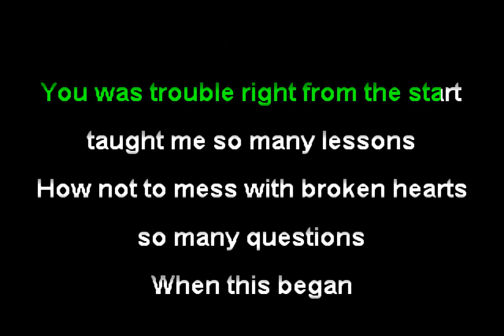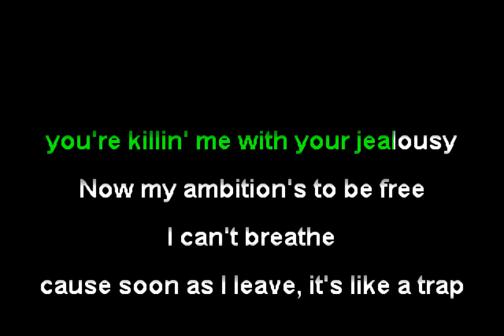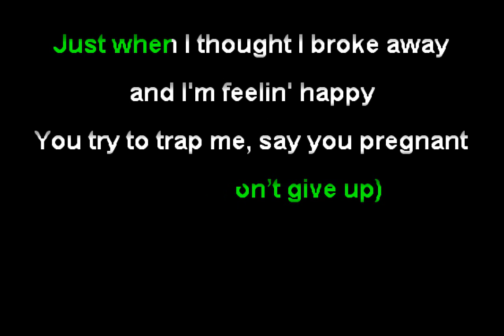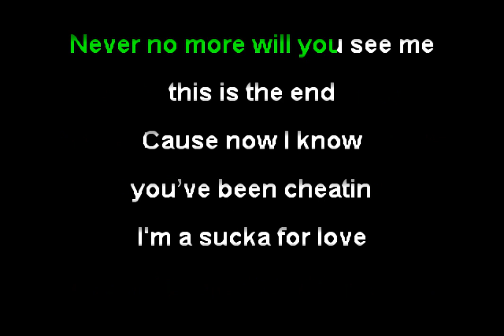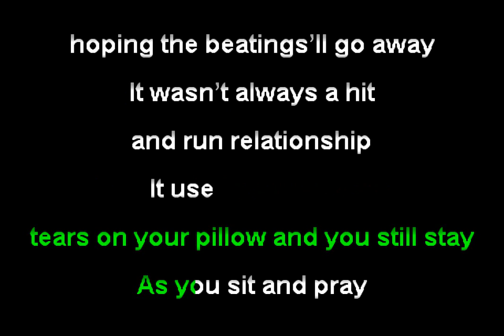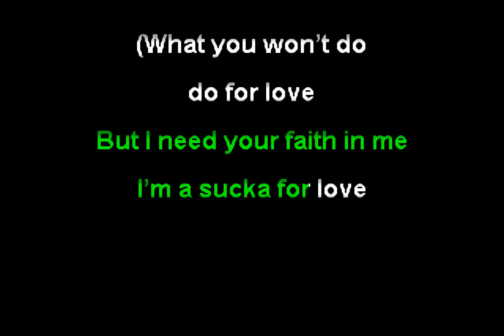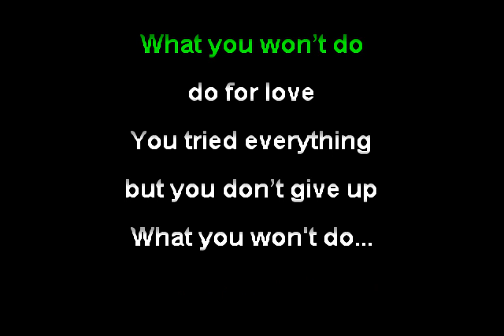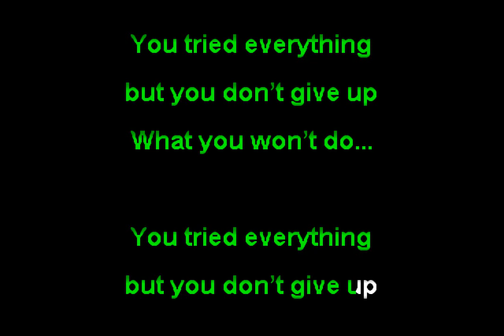2Pac & Eric Williams - Do For Love (Funbox Karaoke, 1998) [old version]